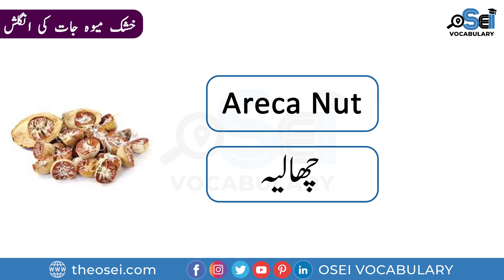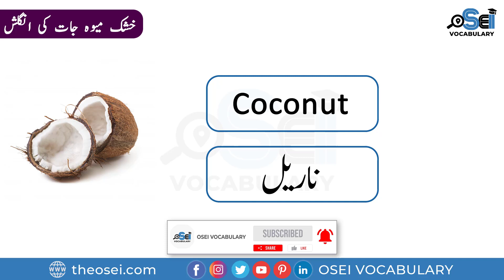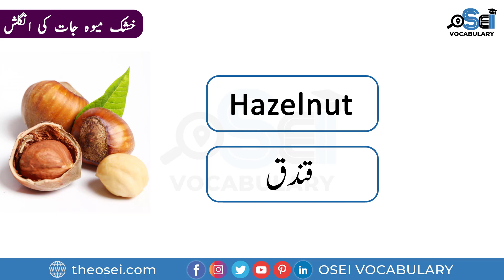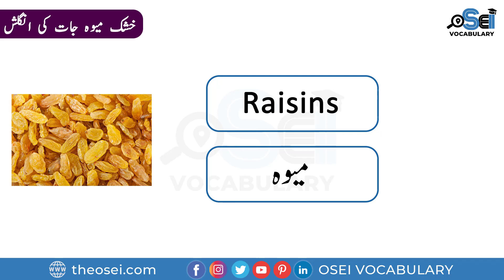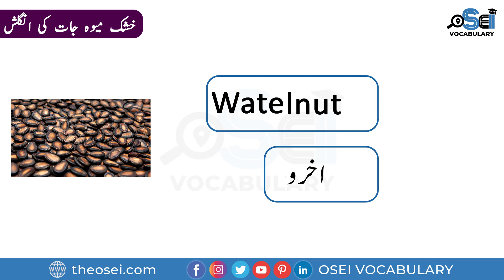Dry Fruits Name Vocabulary in English and Urdu with images - Dry Fruits Vocabulary - OSEI Vocabulary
In this video, I will tell you about Dry Fruits Name Vocabulary with Their Meanings and images/pictures in urdu/hindi for Spoken English.

Learn All the dry fruits meanings in Urdu for everyday use. Dry fruits are utilized generally in winters and their English names are significant for us here you can learn names of all dry fruits names with their Urdu meanings and pictures/images by OSEI Vocabulary